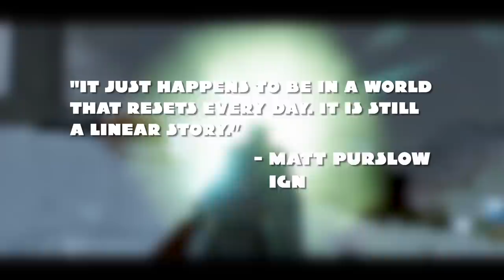New TimeSplitters Announced - 23/05/21 - The Nerd³ Show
NEW TIMESPLITTERS, NEW TIMESPLITTERS, NEW TIMESPLITTERS.

Sources:
0:05
2:05
2:26
3:40
4:38